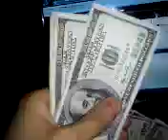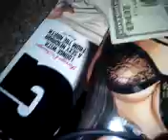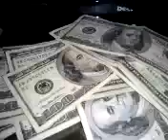All the way hunid